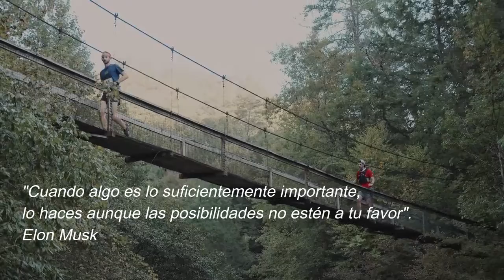PERSIGUE TU META HASTA LOGRARLO 💪🔥 motivación deportiva